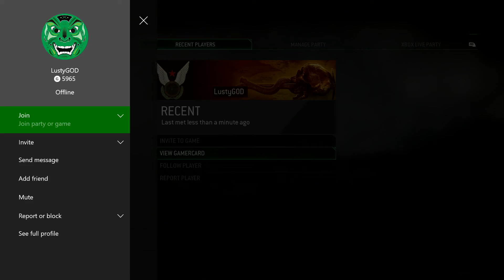MWR GB Dispute Vs LustyGOD